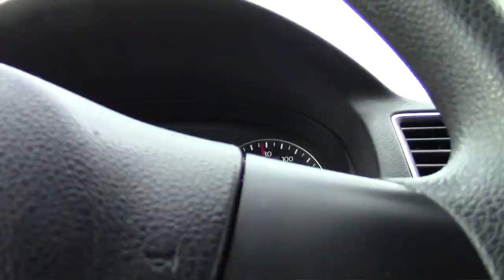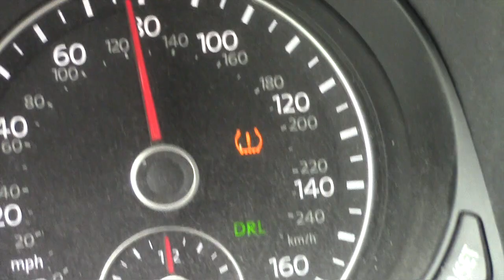Las Vegas: Driving Solo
Come with me on a 16 hour drive to Vegas for a little work and some NAB Show coverage!  Beautiful scenery awaits...